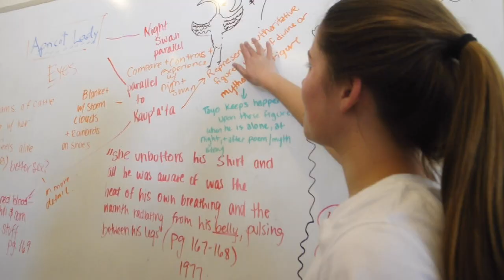HMI Week 3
This video is about HMI Week 3